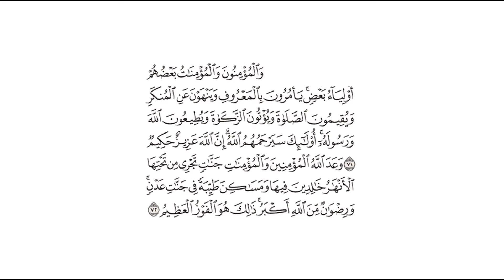تفسير سورة [التوبة : 71-72]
التفسير الميسر: ( 71 ) والمؤمنون والمؤمنات بالله ورسوله بعضهم أنصار بعض، يأمرون الناس بالإيمان والعمل الصالح، وينهونهم عن الكفر والمعاصي، ويؤدون الصلاة، ويعطون الزكاة، ويطيعون الله ورسوله، وينتهون عما نُهوا عنه، أولئك سيرحمهم الله فينقذهم من عذابه ويدخلهم جنته. إن الله عزيز في ملكه، حكيم في تشريعاته وأحكامه.

( 72 ) وعد الله المؤمنين والمؤمنات بالله ورسوله جنات تجري من تحتها الأنهار ماكثين فيها أبدًا، لا يزول عنهم نعيمها، ومساكن حسنة البناء طيبة القرار في جنات إقامة، ورضوان من الله أكبر وأعظم مما هم فيه من النعيم. ذلك الوعد بثواب الآخرة هو الفلاح العظيم.